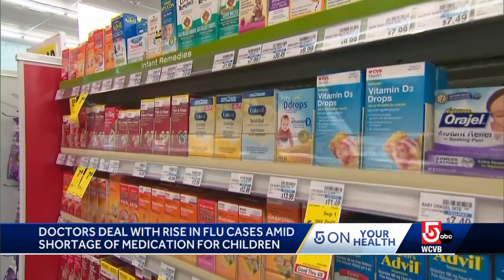Doctors deal with rise in flu cases amid child medication shortage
According to the state's Department of Public Health, the current flu spike in Massachusetts started in November — about a month earlier than when flu season started in 2019.